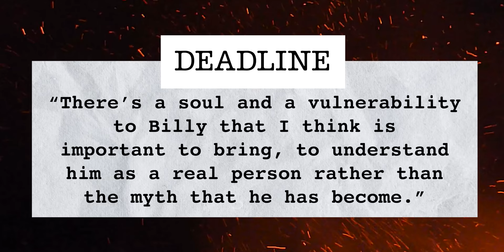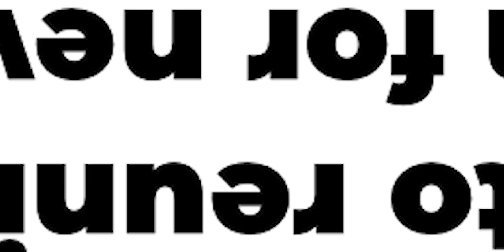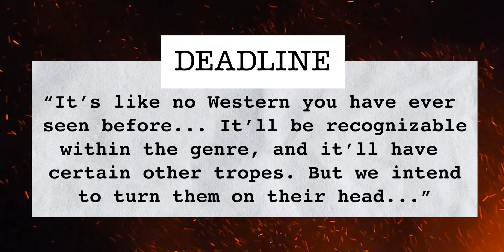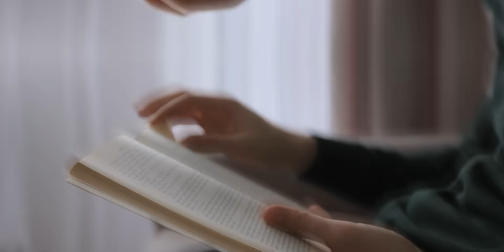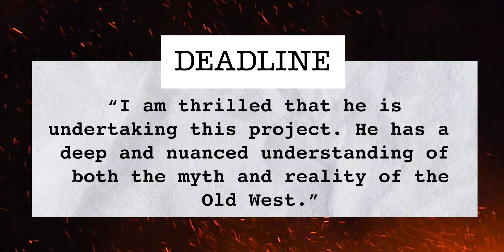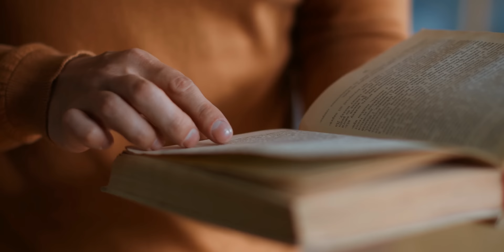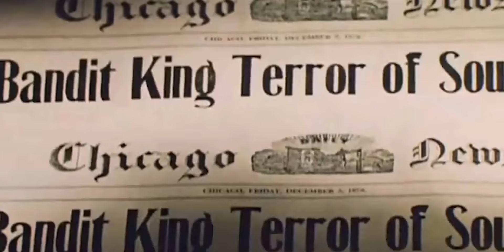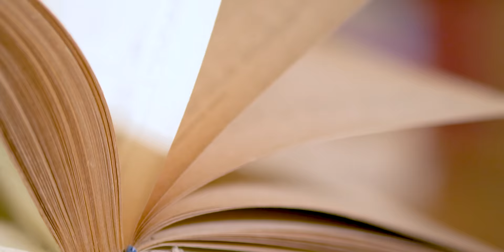10 BEST New Upcoming Westerns Coming Soon [2024]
Western Movies and TV Shows are making quite a comeback at the moment, resulting in more and more new Westerns being announced for the future.

So this video will take a look at ten of the most promising recently announced Western Films and TV Shows currently in production for release in 2024 and beyond, including new westerns from Taylor Sheridan, Ridley Scott, Emilio Estevez, Mike Flanagan, Nic Pizzolatto, Alexander Payne, Emily Blunt, Barry Keoghan and many more!

But if you're specifically looking for new Westerns that have actually been confirmed for release in 2024, you might want to first check out this video counting down the Top 10 BEST New Upcoming Westerns releasing this year

0:00
0:16 10
1:13 9
2:02 8
2:52 7
3:51 6
4:48 5
5:48 4
6:48 3
7:43 2
8:40 1

However, I cannot personally verify the validity or accuracy of every source. Therefore, while the information in this video aims to be as accurate as possible, it should not be considered as undisputed facts.

✅ Fair Use Notice - All copyrighted material featured in this video is credited to the best of my ability and utilised solely for the purpose of either reporting, commenting, criticising or educating.